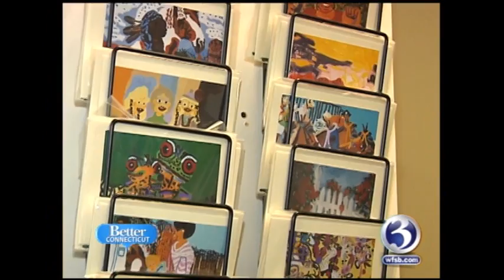Kerri Bags on TV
Kerri Bags on TV May 1st 2009